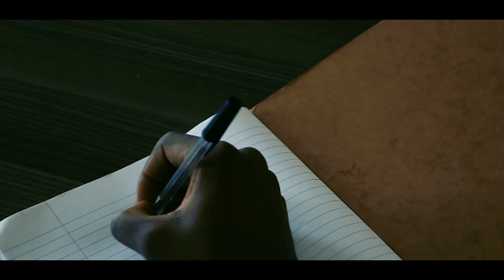SorA - Va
Mon Premier Clip, extrait de mon premier EP "En attendant le mix" disponible sur toutes les plateformes le 13/04/18.

remerciements à :
Armelle
Mayliss
ZLR (Mulhouse)

Clip réalisé par : SorA
Montage : SorA
écrit et interprété par : SorA